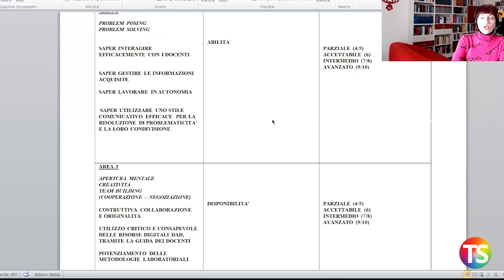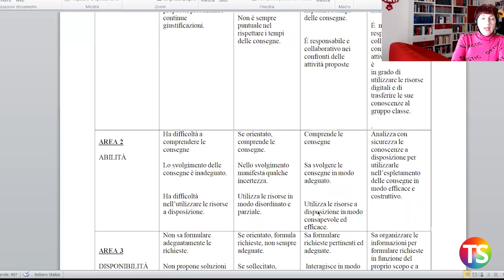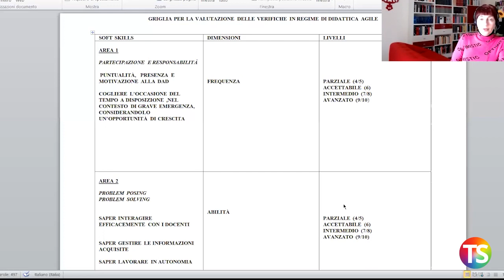Didattica a distanza, griglia per la valutazione delle verifiche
Silvana La Porta, docente di italiano e latino presso il liceo scientifico “Leonardo” di Giarre (CT)